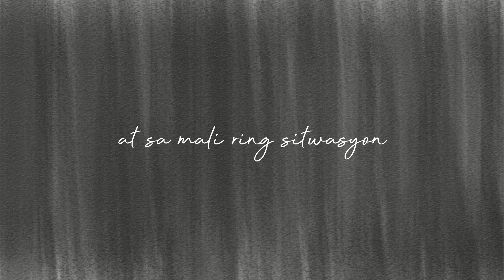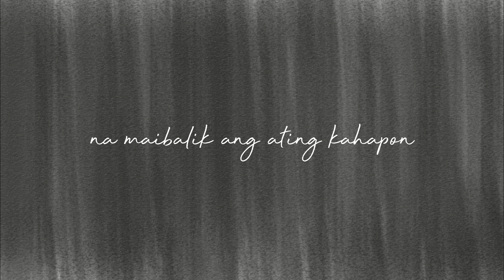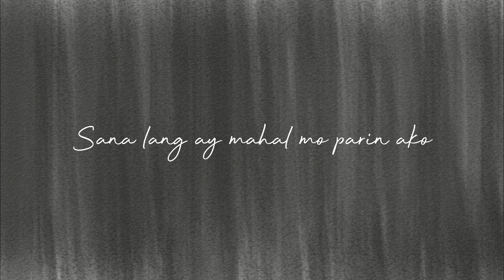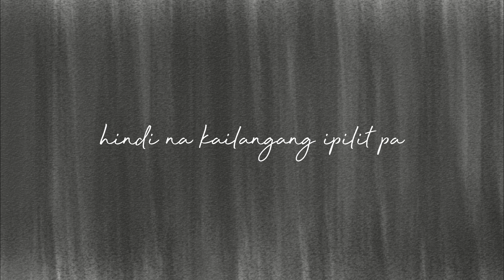Lora Importa - Bakit pa Pinagtagpo Feat. Jhopet Macailao ( Lyric Video )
Written by : Lora Importa
Performed by : Lora Importa | Jhopet Macailao
Instrumental by : Jenn Rick M. Mendoza

Lente Ni Juan